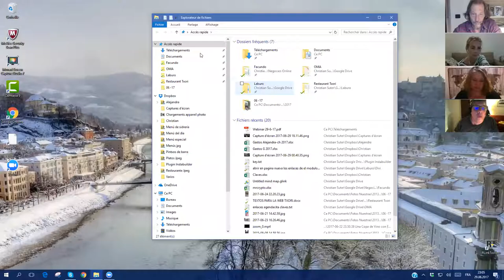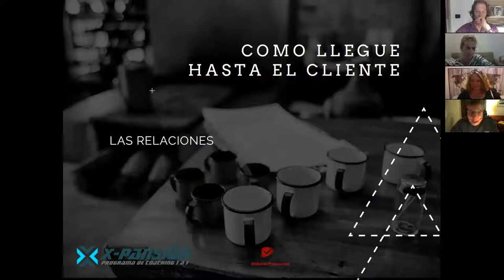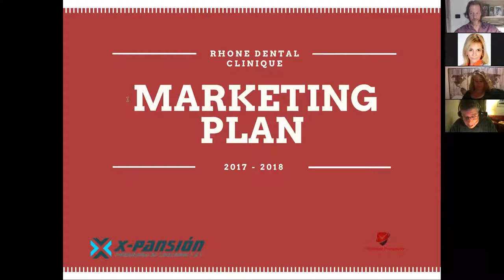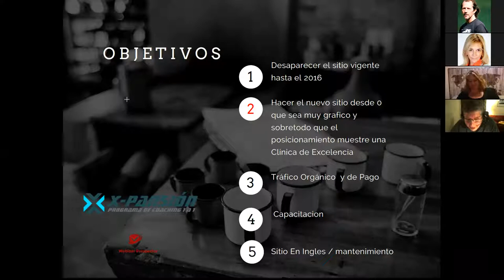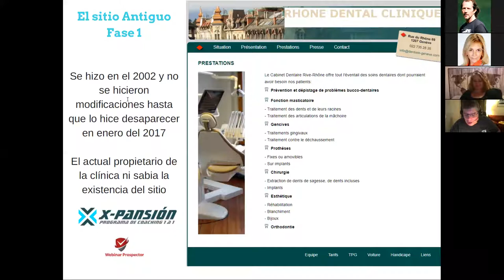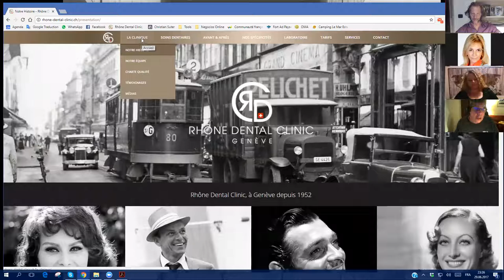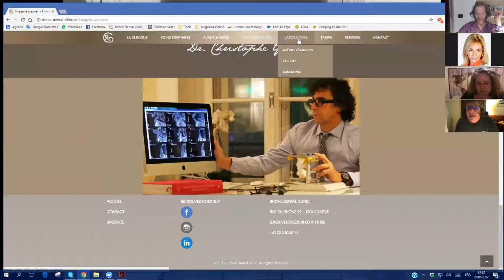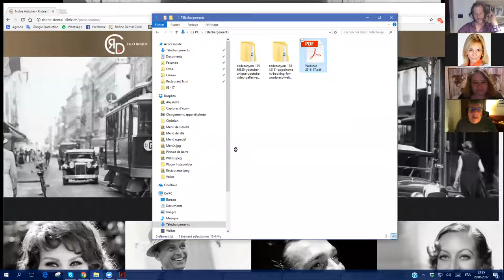Ser el Numero 1 En Tu Nicho De Mercado | Pymes Actividades Locales Autonomos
Ser el Numero 1 En Tu Nicho De Mercado | Pymes Actividades Locales Autonomos Solicita Una Cita Gratuita